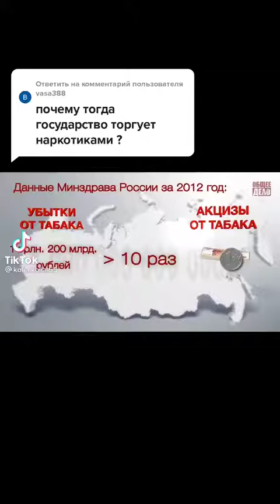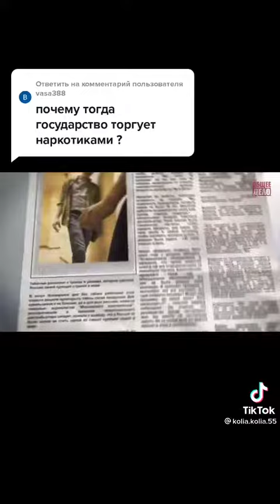Где производят сигареты?